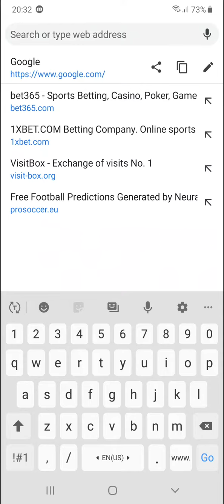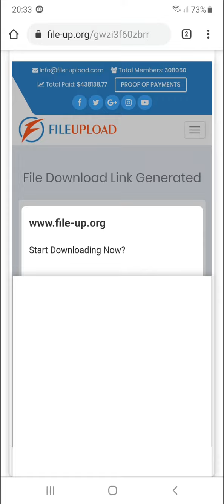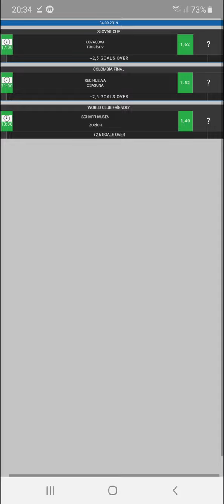💰 Invincible Betting Tips OVER/UNDER VIP APK | تحميل مجاني 💯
invincible team,
invincible betting,
invincible betting tips,
invincible betting tips vip,
invincible betting tips over under,